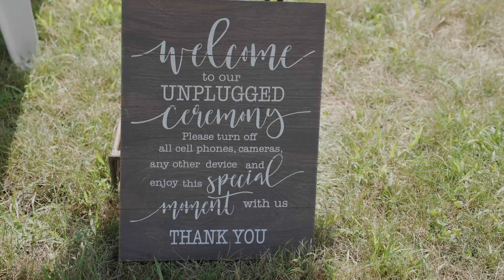Pamela + Arick Teaser Video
Teaser Video
Arick + Pamela got married on 08/12/2023 in Menomonie WI at the Emerald Ridge Weddings Venue and Celebrated at the University of Eau Claire

Vendors that helped make the day possible:
Ceremony // Emerald Ridge Weddings
Reception // University of Eau Claire
Photographer // Finch and Mae Studio
H&MU // Shear Experience
Suits // Men's Wearhouse
Dress // Charlottes Bridal
Dessert // Cupcake Artistry Lacrosse
Floral // Danielle Clark Foral Artistry